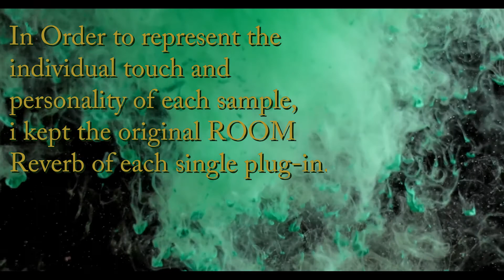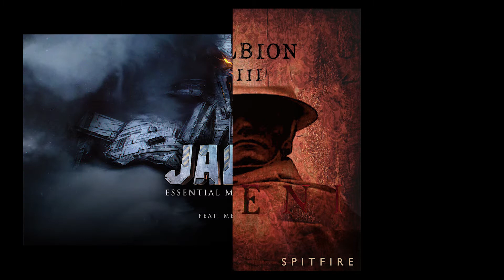40+ STACCATO/SPICCATO Strings Sample Libraries Compared | Biggest VST Spiccato Showcase on YouTube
0) INTRODUCTION            00:00
1) 8Dio Majestica                    01:19
2) Spitfire Audio Albion ONE    01:43
3) Spitfire Audio Albion II Loegria   02:07
4) Spitfire Audio Albion III Iceni   02:31
5) Audio Imperia JAEGER    02:57
6) Musical Sampling Adventure Strings  03:19
7) HEAVYOCITY NOVO    03:45
8) Project SAM Orchestral Essential 1 04:08
9) Project SAM Orchestral Essential 2 04:30
10) Spitfire Audio Chamber Strings  04:55
11) Spitfire Audio Symphonic Strings 05:19
12) Performance Samples Fluid Shorts 05:41
13) Orchestral Tools Metropolis Ark 1 06:07
14) Orchestral Tools Metropolis Ark 2 06:29
15) Orchestral Tools Metropolis Ark 4 06:53
16) Fluffy Audio Venice Modern Strings 07:18
17) SONUSCORE The Orchestra  07:42
18) SONUSCORE Strings Of Winter  08:05
19) Spitfire Audio Albion V: Tundra  08:29
20) 8Dio Agitato                    08:54
21) Audio Imperia NUCLEUS   09:18
22) Musical sampling Trailer Strings 09:41
23) Project SAM: Symphobia 1&2  10:07
24) Spitfire Audio MASSE   10:31
25) Impact Soundworks FURIA   10:54
26) AudioBro Los Angeles Scoring Strings 11:17
27) Cinematique Instruments Zolhouette Strings 11:41
28) Cinematic Studios: Cinematic Strings 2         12:05
29) Orchestral Tools Berlin Series Inspire 1&2 12:28
30) Native Instruments Session Strings PRO 1 12:52
31) Native Instruments Session Strings PRO 2 13:16
32) STREZOV AFFLATUS                    13:39
33) Spitfire Audio London Contemporary Strings 14:03
34) Vienna Symphonic Library: Strings            14:27
35) 8Dio Hybrid Tools Symphony           14:53
36) Strezov Sampling Cornucopia 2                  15:17
37) Spitfire Audio Olafur Arnalds EVO          15:41
38) Audio Imperia AREIA                      16:05
39) Cinesamples CineStrings                   16:29
40) EastWest Hollywood Strings           16:53

41) Ending Credits